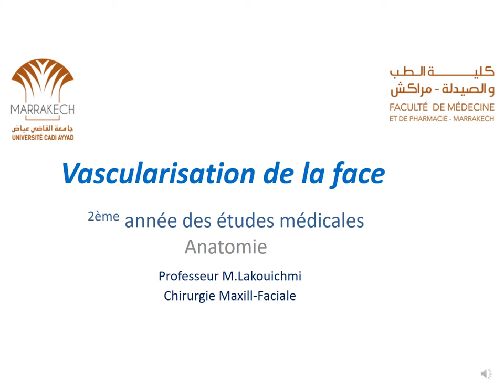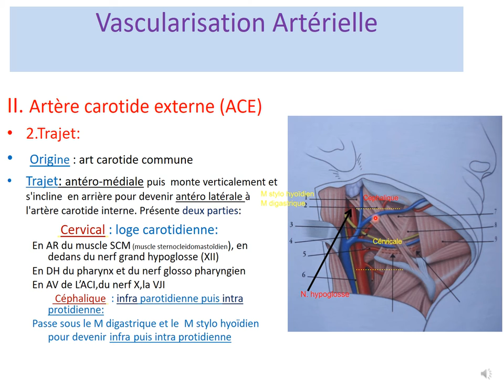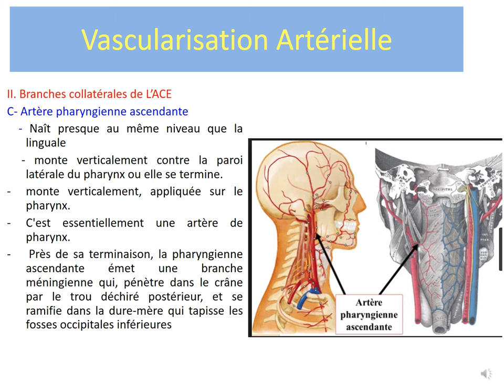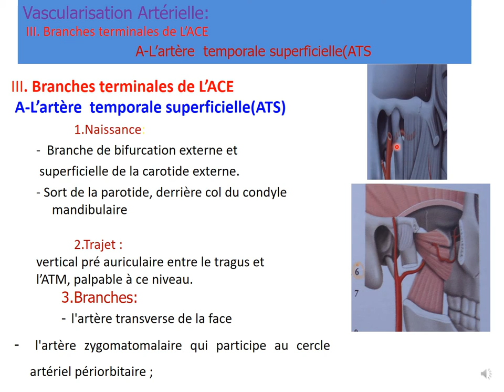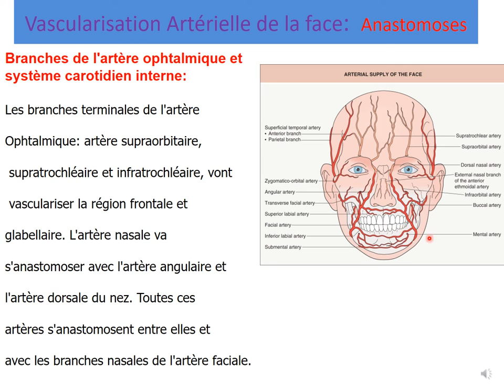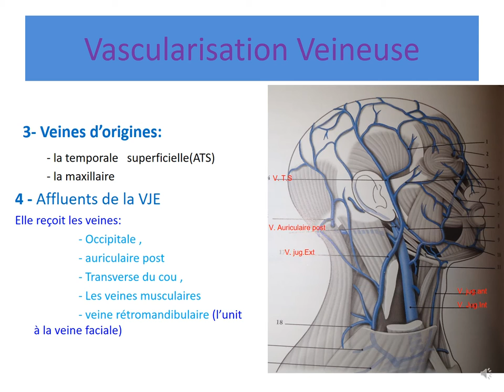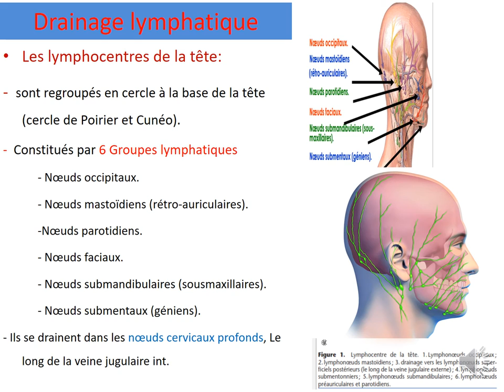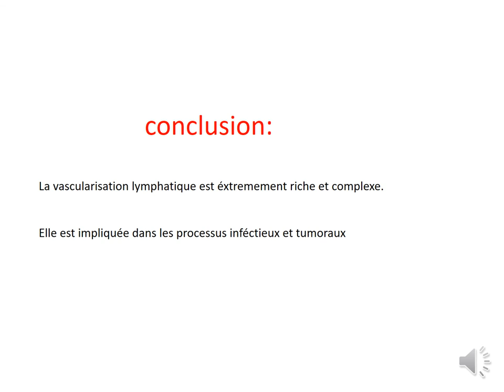ANATOMIE FMPM VASCULARISATION DE LA FACE